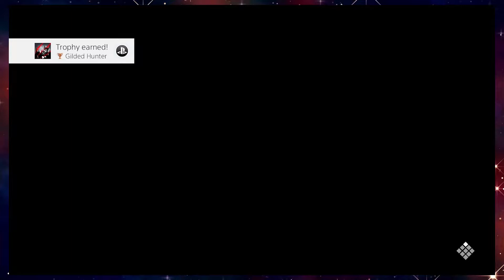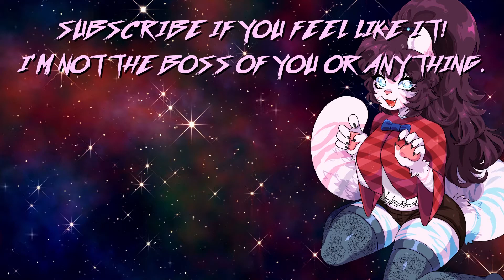we've got a Hojo situation here | 24 | CODE VEIN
You can buy Code Vein on Steam, PS4, or Xbox One!